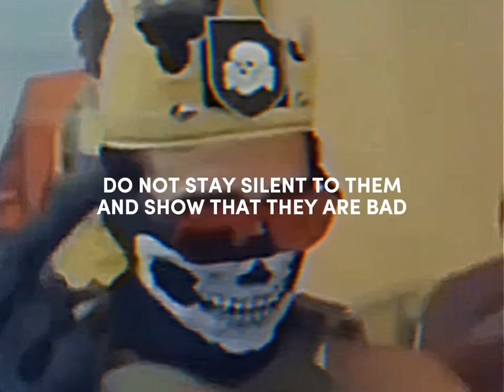Propaganda Anti Furry #11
Resistance is not hate speech, I name every anti fur out there that fights for a better place for the Internet and children. Demostrate that you are anti-furry, every action matters.